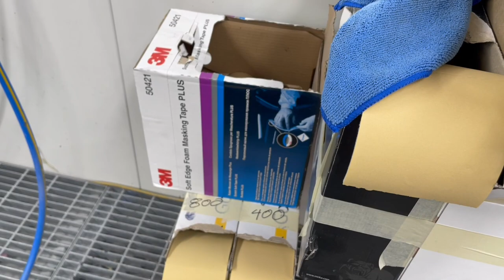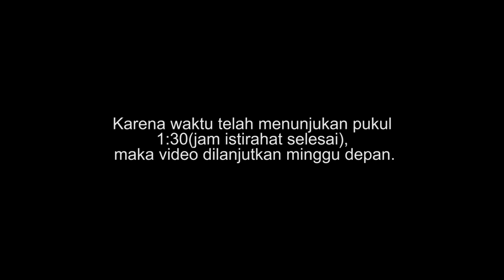BENGKEL CAT MASA DEPAN!!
Kenalin ini adalah bengkel : R*pairhub.
Kali ini gw kerja di bengkel cat masa depan. Bengkel ini meliliki system dan alat yang super canggih, ga heran kalo
Hasil kerja maksimum dapat digapai dengan mudah pada bengkel ini.